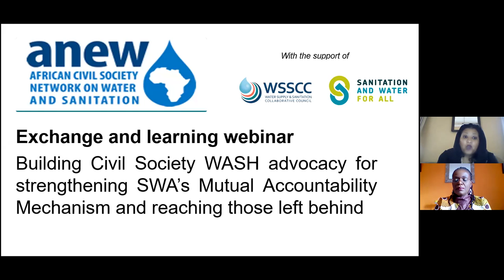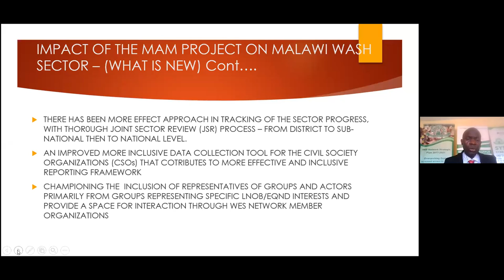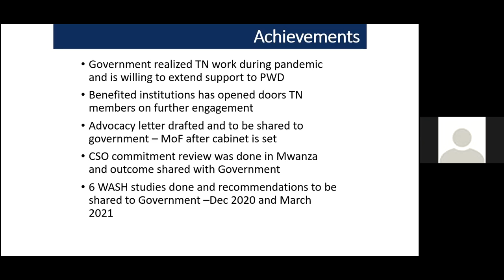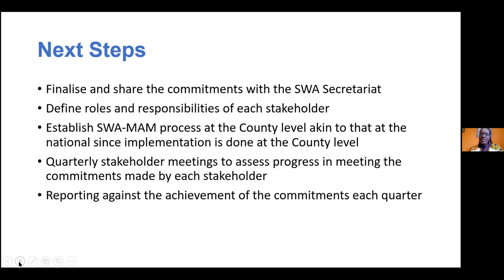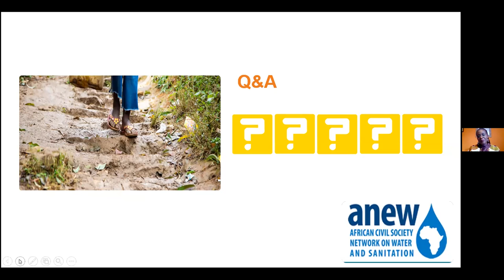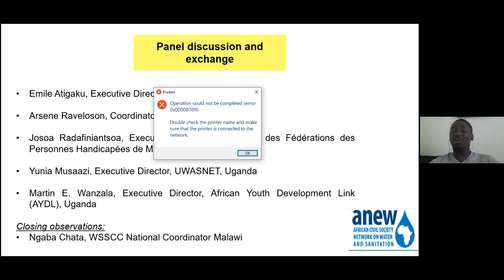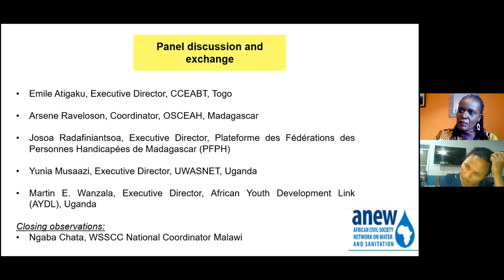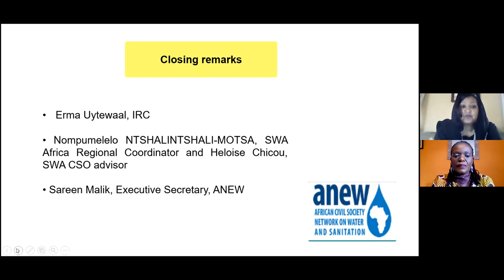Exchange and learning webinar on building Civil Society Advocacy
With the support of WSSCC and SWA, Africa Civil Society Network on WASH (ANEW) organized this regional exchange and learning webinar on building Civil Society advocacy for strengthening SWA's Mutual Accountability Mechanisms and reaching those left behind.